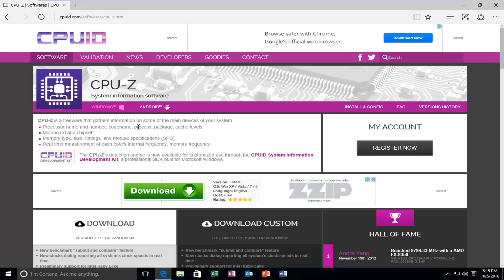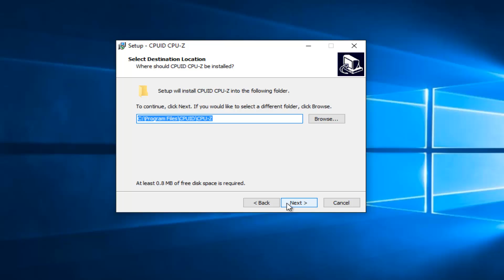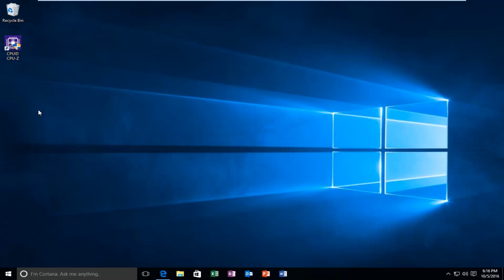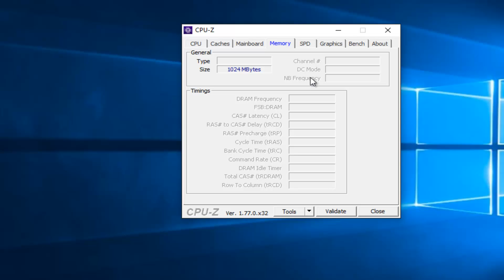Computer Upgrade Tip: How To Find Out What Kind Of RAM/Memory Your Computer Is Running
This brief tutorial will show you guys how to find out what type of RAM (or memory) you are running on your computer, specifically for upgrade purposes. DDR2, DDR3 and DDR4 memory should be displayed in this tool. The tool used in this tutorial supports Windows 7, Windows 8/8.1 and Windows 10.